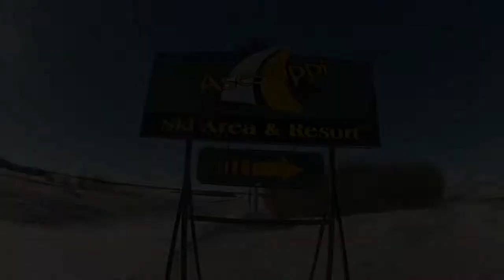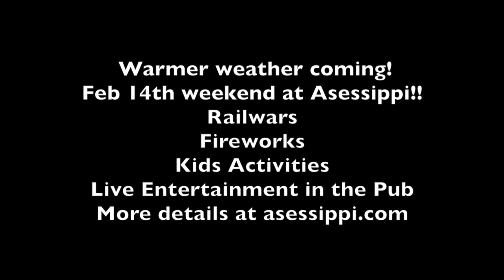Asessippi Kids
Kids having fun at Asessippi!! Asessippi Ski Area and Resort